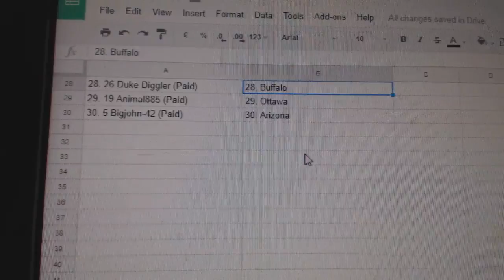Team Randoms - C&C 7708